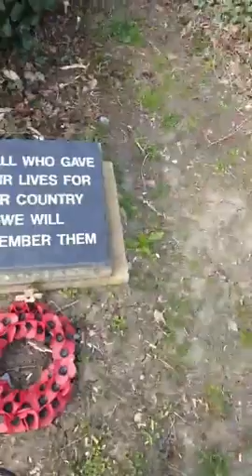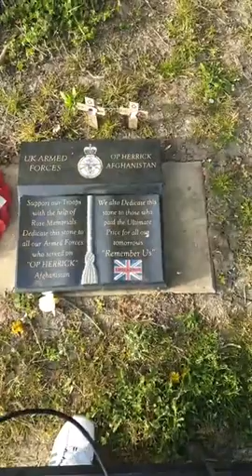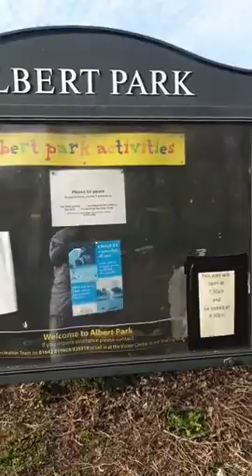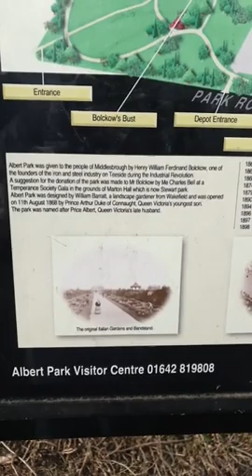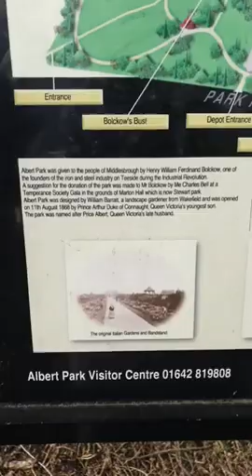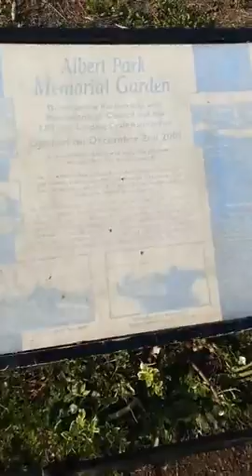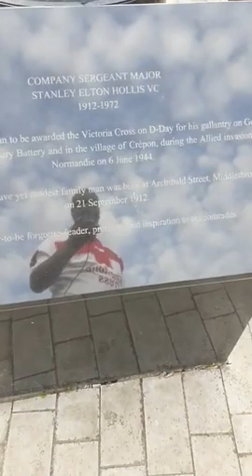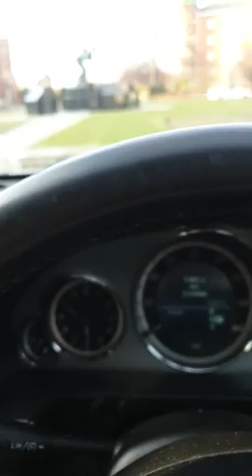🟥 𝗭𝗜𝗠𝗕𝗔𝗕𝗪𝗘𝗔𝗡𝗦 𝗗𝗼 𝘄𝗲 𝗵𝗮𝘃𝗲 𝗮𝗻𝘆𝘁𝗵𝗶𝗻𝗴 𝘁𝗼 𝘀𝗵𝗼𝘄 𝗮𝗻𝗱 𝗖𝗲𝗹𝗲𝗯𝗿𝗮𝘁𝗲 @𝟰𝟭?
𝗙𝗘𝗟𝗟𝗢𝗪 𝗭𝗜𝗠𝗕𝗔𝗕𝗪𝗘𝗔𝗡𝗦 Do we have anything to show and Celebrate 41 after the Liberation WAR?